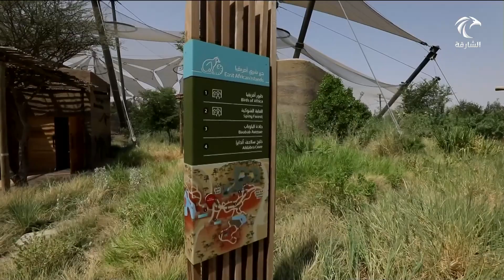برنامج أماسي | سفاري الشارقة .. تستقبل زوارها في موسمها الجديد بإضافات نوعية مميزة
اليازية الكتبي - منسق علاقات عامة بسفاري الشارقة